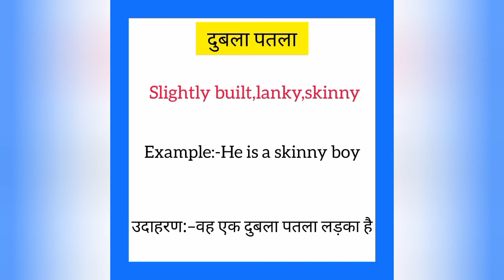Dubla patla ko english mein kya kahate hain | दुबला पतला को इंग्लिश में क्या कहते है| Skinny meaning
Dubla patla ko English me kya kahate hain
Dubla patla को इंग्लिश में क्या कहते है

दुबला पतला को इंग्लिश में skinny कहते हैं
Dubla patla ko English mein skinny kahate hain